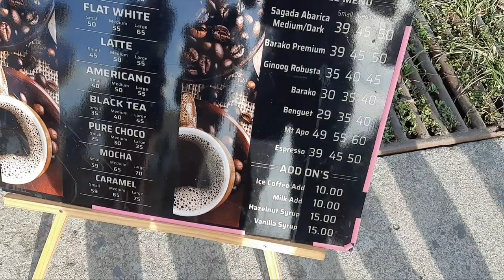Mobile Coffee by Joe's Kapihan at Dumaguete boulevard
Morning guys! After city biking today, I saw this boy selling his coffee at the back of his car. Wow, mobile coffee by the boulevard!!!